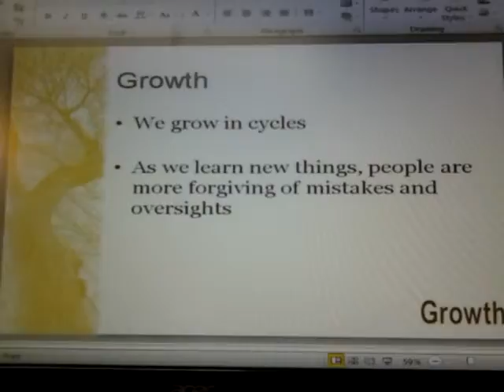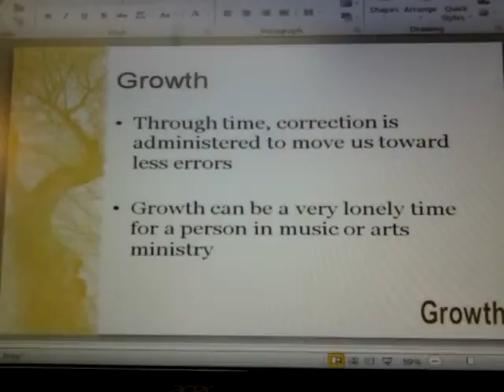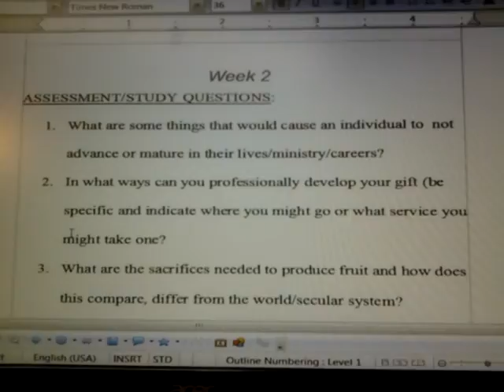Replenish the Earth - Growth